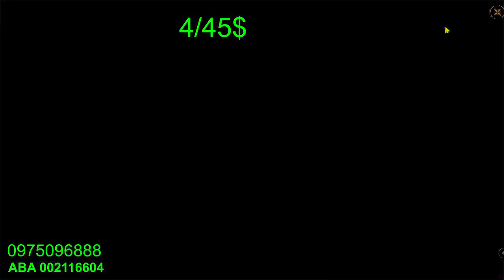This hero is only 5$ PURPLE SHADE (TOP) has a lot of skin